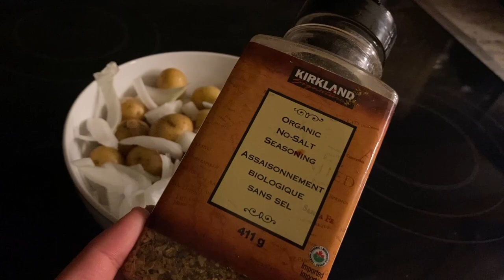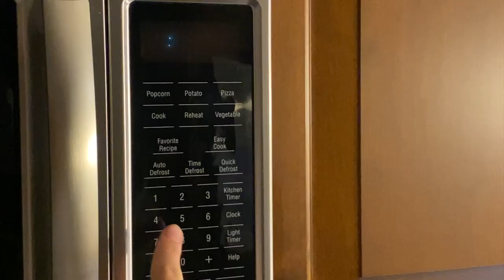How to Cook Potatoes in a Microwave in 2022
Did you know that you can cook baby potatoes in a microwave?!?! It's so easy!
COMMENT if you'd try this! :D